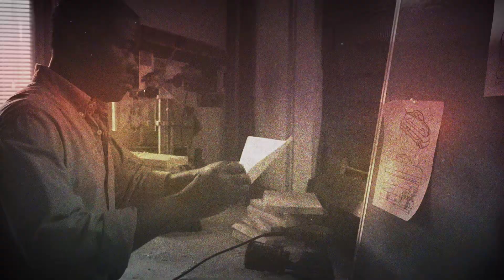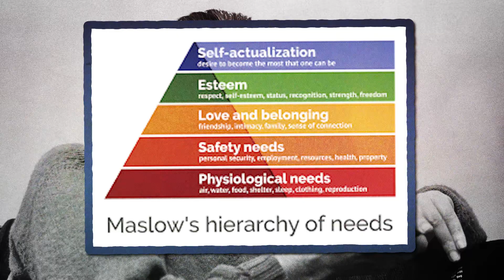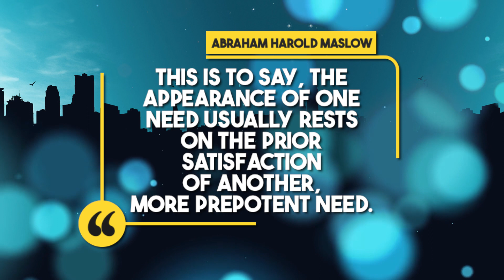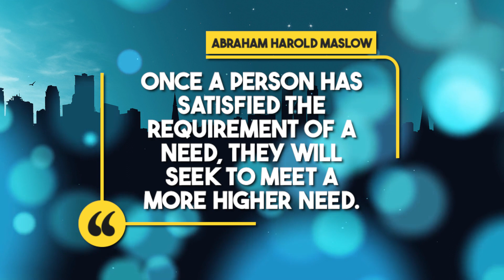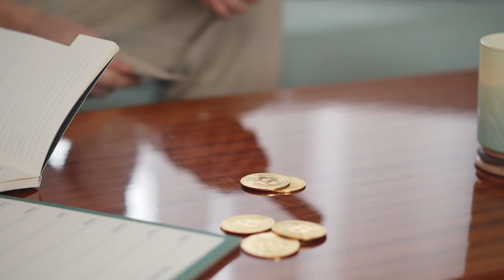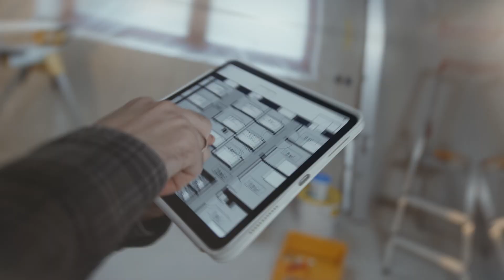A Story about Life, Love, and Branding. (This One Is Special to Me!) 💯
Attention entrepreneurs and business owners! 📣

We're about to embark on a transformative journey of understanding the subtle yet profound difference between what's "nice" and what's "necessary" in the world of business and customer service. But before we dive deep, let's set the stage. ✌️

In this episode, your host Cornell Jermaine shakes things up from the heart of the South to the bustling world of entrepreneurship, we're going to unravel the story of a young man whose upbringing shaped his outlook on needs and desires. 💪

Join as we peel back the layers of human motivation, exploring the essence of fulfilling fundamental needs versus creating aspirational desires. Through Cornell's captivating storytelling and insightful analysis, we'll uncover valuable lessons that can transform how you approach your business and personal life. 💯

Don't miss out on this enlightening conversation! You won't want to miss what's coming next! 🚀

So, are you ready to dive into a world of wisdom and discovery? Let's embark on this journey together and unlock the secrets to building a brand that people can't live without. Buckle up, it's going to be an exhilarating ride! 💡🔥

0:00 - Intro
0:56 - Nice & Necessary
2:36 - The Young Man's Story
3:31 - Abraham Maslow Theory & It's Relevance to Business
11:08 - The Young Man Revealed
12:28 - Recap
12:50 - Outro